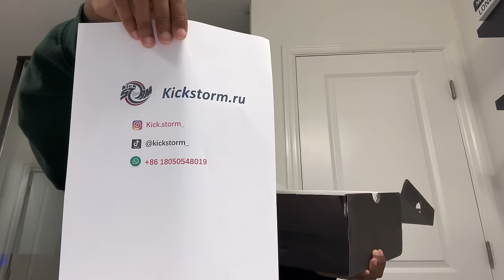EPIC AIR HORN EVERY Time My ANGRY GIRLFRIEND Talks Prank !! * Hilarious 😱* | KICKSTORM.RU 👟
Song on intro: “Don’t like me”- Raiyah
Artist :Raiyah
Artist socials :